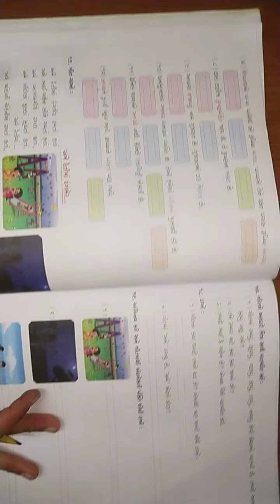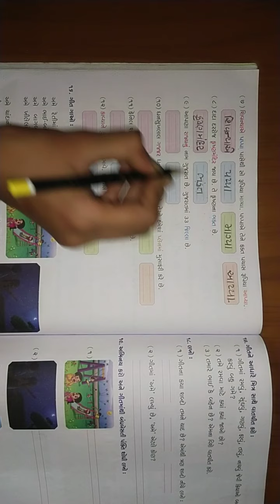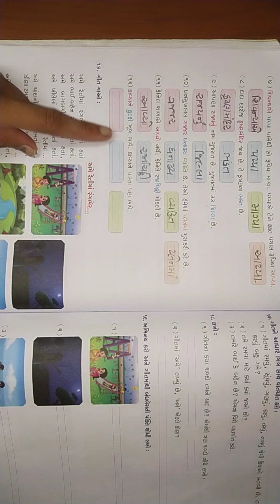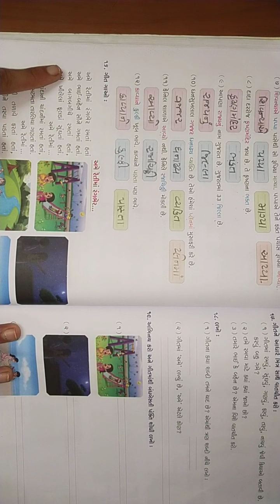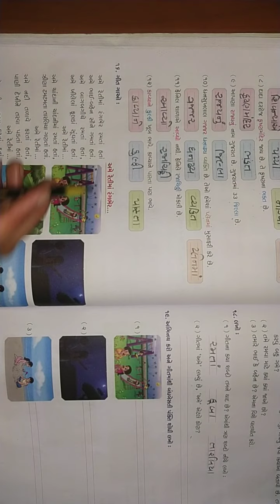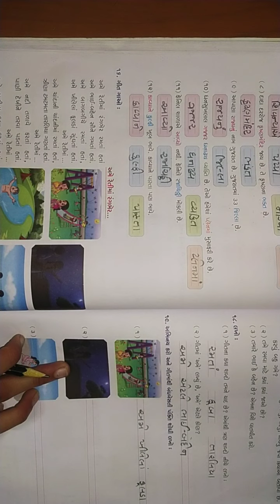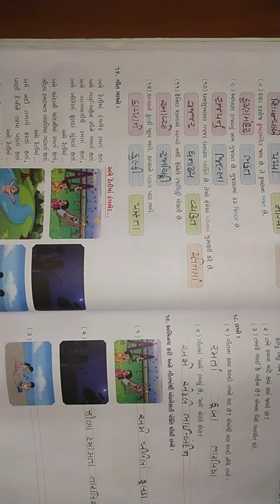|| ધોરણ-૨|| કલ્લોલ || પાઠ-૫ || તારીખ-૧/૧૦/૨૦૨૦||